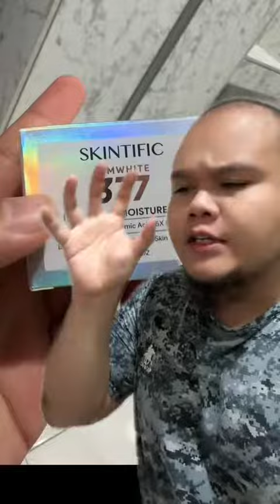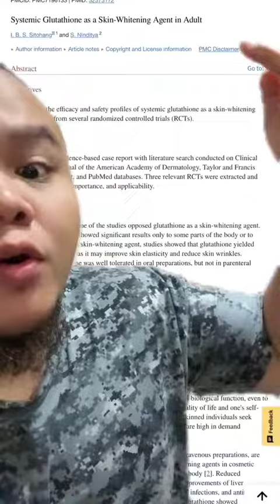RACUN SHOPEE SYMMWHITE MOISTURIZER SKINTIFIC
honest review